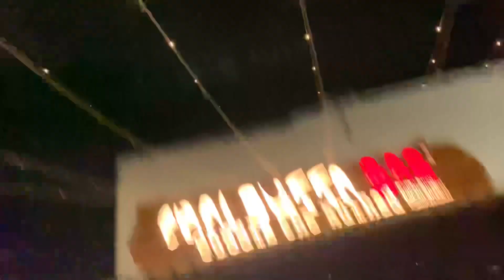Raat ko bhi bakchodi nahi rukri😂💔-ukgang